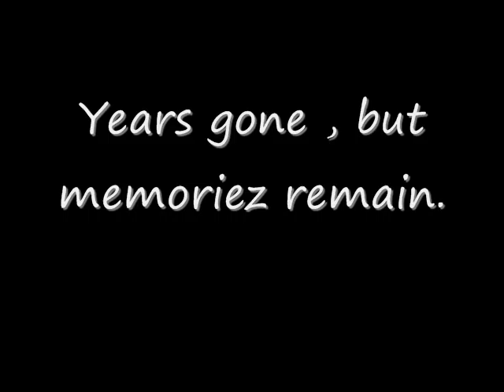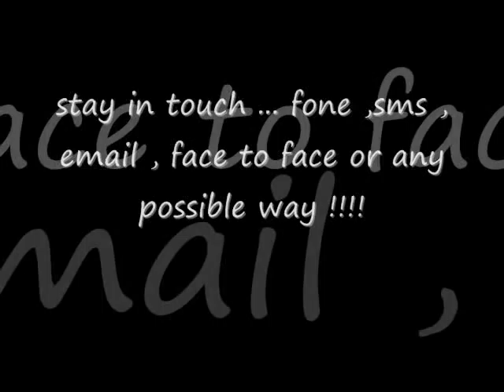BIET ECE 04-08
A collage of pictures through those 4 years ... with the title track - COLLEGE DAYS.